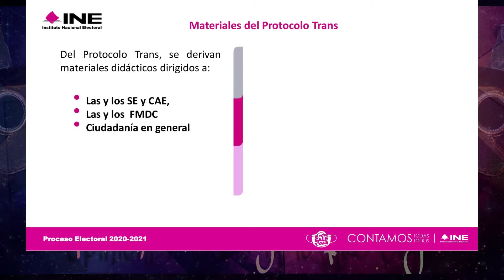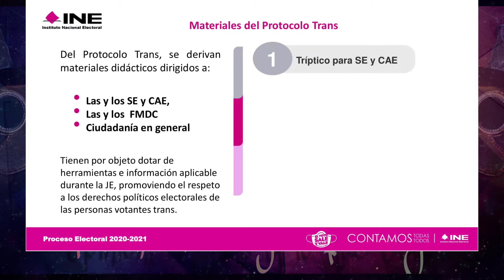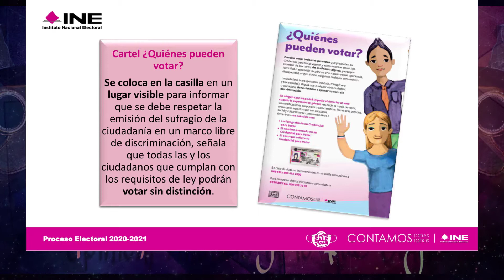AUDIO GUIA MATERIAL DERIBADO DEL PROTOCOLO TRANS, curso virtual para SE Y CAE, INE 2021.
En el siguiente video se presenta la AUDIOGUIA sobre el material didáctico derivado de protocolo de personas TRANS. espero les sirva.
Fue realizado como apoyo para la lectura y conocer los protocoles que se tomaran en cuenta para estas próximas elecciones.

Gracias por tu visita y por ver el video, si quieres apoyar el canal de otra manera puedes hacer un donativo en la siguiente cuenta, cualquier cantidad y tipo de apoyo es bienvenido y agradecido como no tienen idea.
Seguimos en contracto.
Scotiabank N° de cuenta. 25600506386
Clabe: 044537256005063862